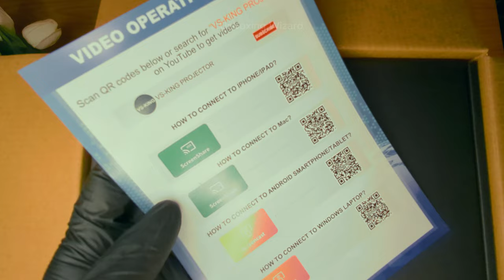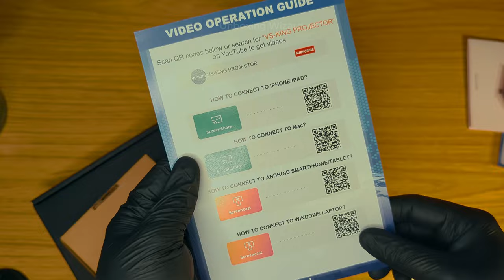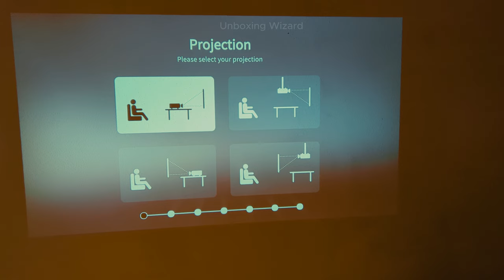Revolutionize Your Entertainment with the VOPLLS Smart Projector! | Ultimate Home Cinema Experience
Discover the ultimate home cinema experience with the VOPLLS Smart Projector! This video showcases the cutting-edge features and exceptional performance of the VOPLLS Smart Projector, including stunning visuals, immersive sound, and advanced connectivity options. Whether you're a movie enthusiast, gamer, or just looking to upgrade your entertainment setup, the VOPLLS Smart Projector is the perfect choice. Dive into the future of entertainment and transform your space into a cinematic paradise!